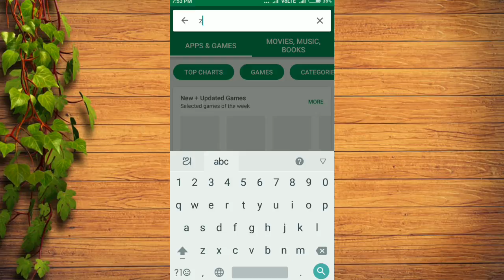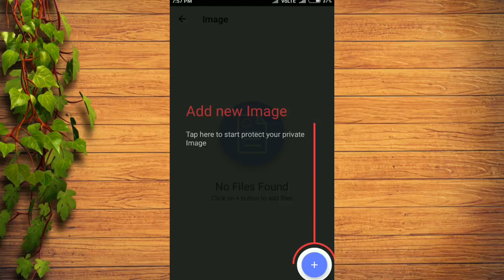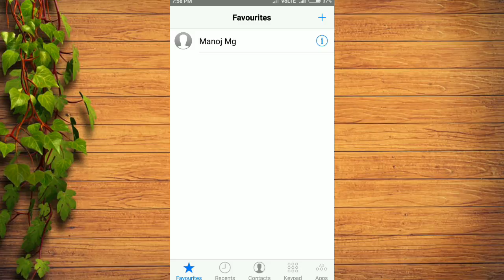ଆପଣଙ୍କ Private ଫୋଟ ଏବଂ ଭିଡ଼ିଓ କୁ ଲୁଚେଇ ରଖିଵ ଆପଣଙ୍କ ଫୋନ ର call dialer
Today I am talk about how Hide private photos video in dialer
Thank u take care bye bye